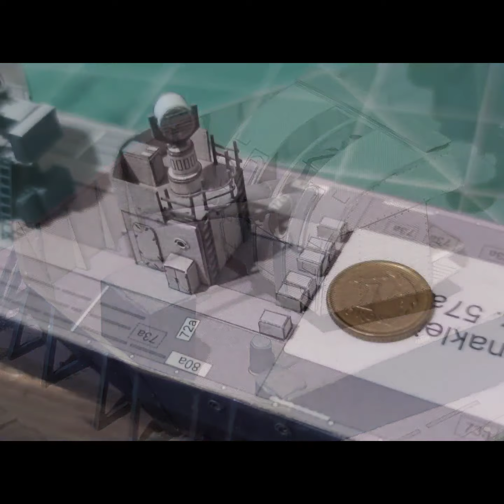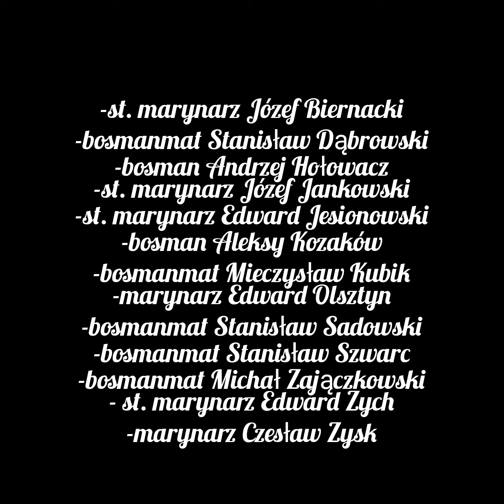ORP Kujawiak 1/200 Sinking Diorama